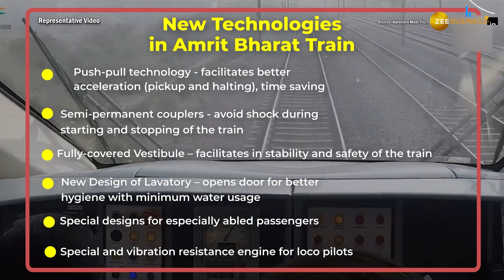Amrit Bharat Express: PM Modi to Inaugurate First Amrit Bharat Train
Prime Minister Narendra Modi is set to flag off the inaugural run of the Amrit Bharat train, marking a new chapter in Indian Railways' modernisation efforts. This new train series, alongside the existing Vande Bharat trains, is part of the "Make in India" initiative. The first Amrit Bharat train, inspected by Railways Minister Ashwini Vaishnaw on December 25, features advanced technologies and aims to provide a comfortable and efficient travel experience for passengers.